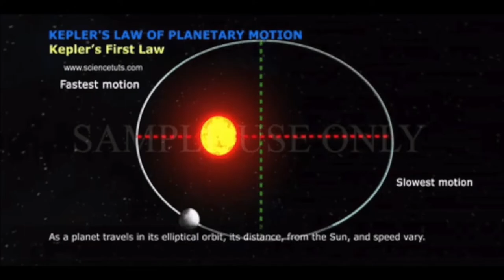Trailer - The Indian Doctrine of Time : Leonhard Euler on Indian Astronomy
When some notes on ' The Indian Doctrine of Time' was found by Bayer, a German scholar, he did not fully understand them. The notes were then passed on to Euler, a great mathematician.
Watch the upcoming video to know more about his interpretations on the text!

(Earphones recommended)